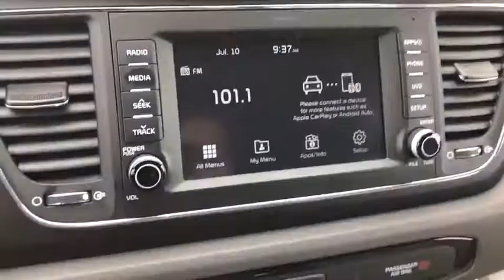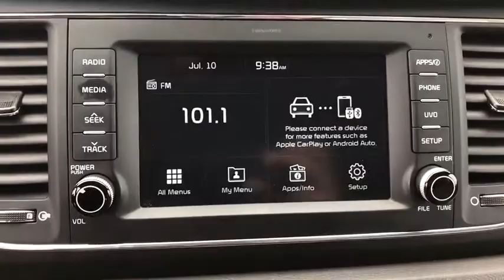2017 Kia Sedona Phoenix, Glendale, Peoria, Sun City, Surprise, AZ 481471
Platinum Graphite Used 2017 Kia Sedona available in Phoenix, Arizona at Bell Road Toyota. Servicing the Glendale, Peoria, Sun City, and Surprise, AZ area.

Look at this 2017 Kia Sedona LX. Its Automatic transmission and Regular Unleaded V-6 3.3 L/204 engine will keep you going. This Kia Sedona comes equipped with these options: PLATINUM GRAPHITE, LX ESSENTIALS PREMIUM PACKAGE -inc: Push Button Start, Smart Key alarm w/engine immobilizer, Dual Glovebox w/Cooling, OLED Meter Display, Leather Wrapped Gear Shift Knob, UVO eServices, 7 touchscreen, Android Auto and Apple CarPlay, Heated Front Seats, Silver Painted Roof Rails, Front & Rear Park Assist, Sunshades 2nd & 3rd Row, Leather Wrapped Steering Wheel, GRAY, YES ESSENTIALS FABRIC ANTI-SOILING SEAT TRIM, GRAY, LEATHER SEAT TRIM, CARPETED FLOOR MATS, YES Essentials Fabric Anti-Soiling Seat Trim, Wheels: 17 x 6.5J Alloy -inc: silver center caps w/Kia logo, Variable Intermittent Wipers, Urethane Gear Shift Knob, and Trip Computer. See it for yourself at Bell Road Toyota, 2020 West Bell Road, Phoenix, AZ 85023.